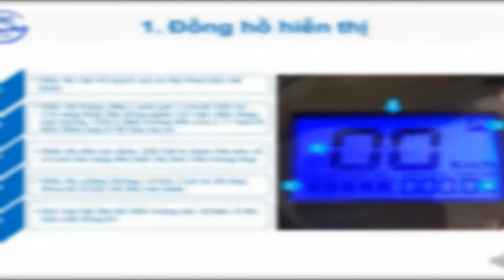youtube video #-6BwOQvPwAA